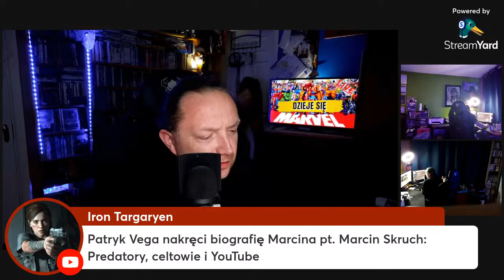🔴 CLINT kończy karierę, Się dzieje w MARVELU | LIVE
Dzisiaj pomówimy m. in . o Marvelu, Gwiezdnych Wojnach, Star Treku, biografii Scatmana i Oskarach.

Zaczynamy LIVE o 21.30 czasu Polskiego.

Witam na kanale

Spis treści:
Start: 00:00
Wstęp: 0:55
John Wick powróci: 5:01
"Człowiek w ogniu" zostanie serialem: 13:20
Twórca "Czarnej Pantery" nakręci nowe "Z archiwum X": 19:33
Seriale HBO Max: 25:43
Kwiecień w CANAL+ online: 39:18
Biografia Scatmana: 43:10
Kilka słów o horrorach: 48:44
"Star Wars: Skeleton Crew": 53:20
Nowy serial "Star Trek" opowie o Gwiezdnej Akademii: 59:40
Oscary stawiają na kino: 1:04:11
Clint Eastwood przechodzi na emeryturę: 1:05:53
Targi E3 2023 odwołane: 1:12:30
Marvel: 1:15:43
Zakończenie: 1:45:34

JAKICH PROGRAMÓW/APLIKACJI UŻYWAM::
- google trends
- Tube Buddy
- davinci resolve
- canva

SPRZĘT KTÓREGO UŻYWAM:
- Samsung TV HG55EF690DBXEN"
Recenzje kręcę:
- telefonem Huawei (póki co):
- U��ywam green screenu:
- STATYW DO MIKROFONU:
- FILTR DO MIKROFONU:
- KABEL USB 3 M
- ŚWIATŁO:
- STATYW:
- USB HUB: